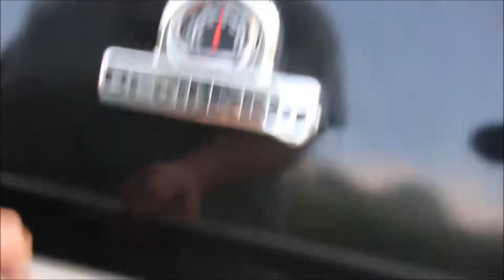Zucchinibombe und Lammnüsschen vom Broil King Regal 690 XL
Zutaten (Fleisch):
2 Lammnüsschen aus der Keule
100 Gramm griechischer Joghurt
2 El Knoblauchöl
3 El Smoking Zeus von Ankerkraut

Zutaten (Zucchinibombe):
1 große Zucchini
200 gr Fetakäse
1 El griechischer Joghurt
1 El Knoblauchöl
3 El Smoking Zeus von Ankerkraut.

Die Zucchini indirekt bei ca. 200 Grad für 30 Minuten grillen. Die Lammnüsschen direkt scharf angrillen und dann indierekt bei ca 150 Grad auf eine Kernthemperatur von 58 Grad ziehen.